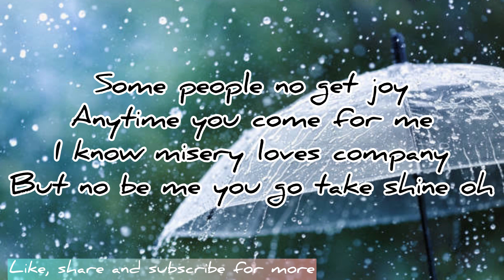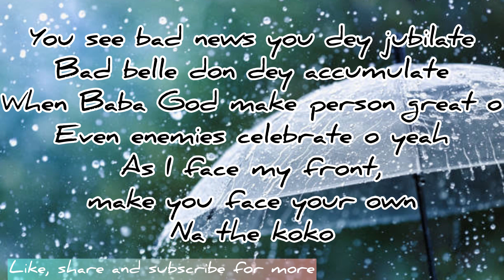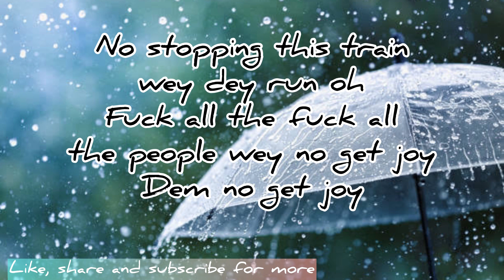Simi - No Joy [Lyrics Video]